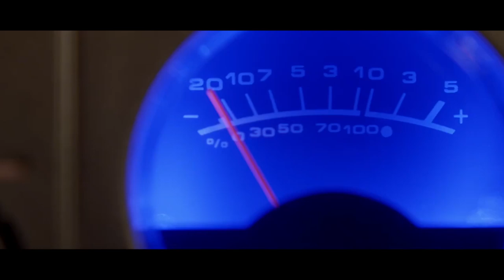🎥 DARK SIGNAL (2016) | Movie Trailer | Full HD | 1080p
The spirit of a murdered girl returns with a message for the staff of a local radio station.
Director: Edward Evers-Swindell
Writers: Antony Jones, Edward Evers-Swindell
Stars: Siwan Morris, Gareth David-Lloyd, Joanna Ignaczewska